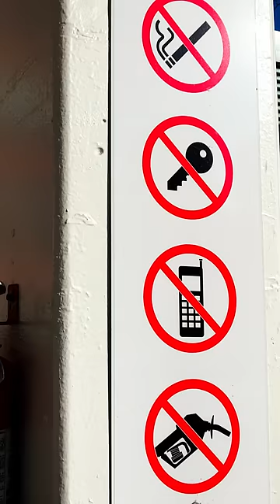Benzinlikte Telefon Kullanmak Yangın Çıkarır mı? | 100 Telefonla Denedik!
Benzin istasyonlarında telefonla konuşmak neden yasak hiç düşündünüz mü? Bu videomuzda benzinliğe 100 telefonla girerek halk efsanesine noktayı koyuyoruz!